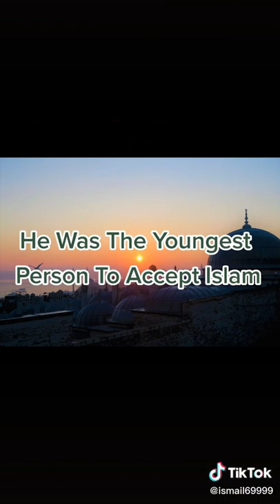Know more about Ali ibn abi talib